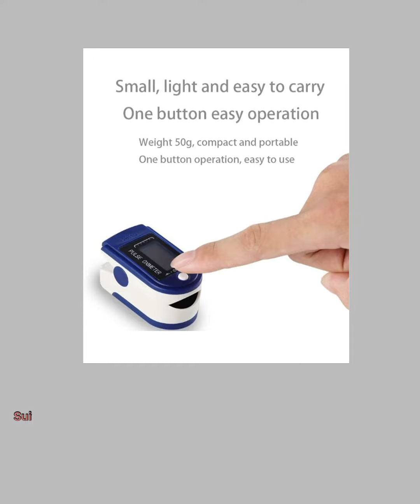Pulse oximeter | Purchase link in description || SimMart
Pulse Oximeter Fingertip, Blood Oxygen Saturation Monitor Fingertip, Blood Oxygen Meter Finger Oximeter Finger with Pulse, O2 Monitor Finger for Oxygen

Purchase link👇🏻

Accurate and Fast: This oxygen monitor can accurately determine your SpO2 (blood oxygen saturation levels), heart rate and pulse strength in 8 seconds and display it conveniently on a large digital LED display
Sport Enthusiasts: Suitable for mountain climbers, skiers, bikers, aviators or anyone interested in measuring their SpO2 and pulse rate while on the move. You should only use the pulse ox before or after your exercise. Also, you must remain stationary while the pulse oximeter measure your pulse rate and SpO2 levels. This device is for sports and aviation use only
Wide Rang of Applocations & Long Battery Life: This blood oxygen finger meter light and compact, accommodates wide range of finger sizes,low power consumption long battery life, automatic power off after 16 seconds
Clear and Easy to Read: This blood and oxygen monitor have LED display, you can read in high light clearly.Our finger oxygen sensor will check and display in real time SpO2, PR, Pulse bar graph which are very easy to understand
Suitable for wide range of finger sizes: Our SpO2 saturation monitor can be used for finger chamber with SMART Senior. Pulse oximetry can used for all ages but more accurate works for ages 12 and above